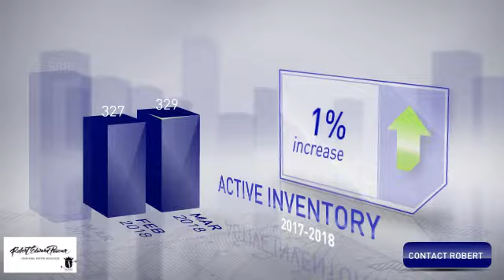Robert's APRIL 2018 Real Estate Market Update for Palm Beach County, FL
Robert Edward Paucar’s APRIL 2018 Real Estate Market Update for Palm Beach County, FL

If you have any questions or need any additional info I’m here to serve & support you in reaching your Real Estate Goals!

The South Florida Market is HOT! Your Home may be worth more than you think. Find out the Value of Your Home for FREE!

To view Homes For Sale in South Florida please click below. See Photos, Info, Price, Monthly Mortgage Payment & More!

If you’re considering Buying, our services are 100 percent Free!

Thanks again!
Your Realtor - Robert Edward Paucar
Advocate of Helping Others accomplish their Real Estate Goals.

Let me be your Real Estate Advocate!